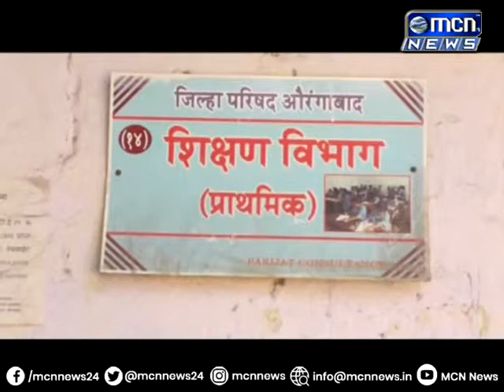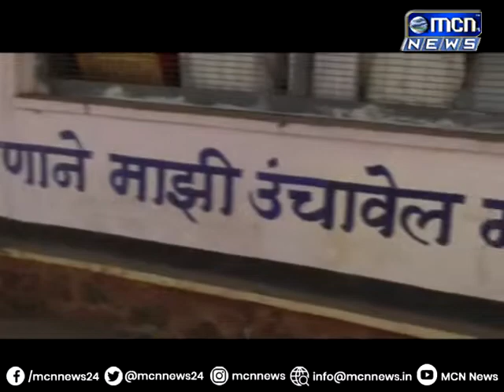MCN News आचारसंहितेमुळे शिक्षकांच्या बदल्या रखडल्या असून बदली प्रक्रिया मे मध्ये सुरू करण्यात येणार